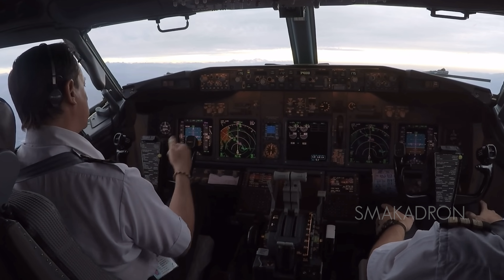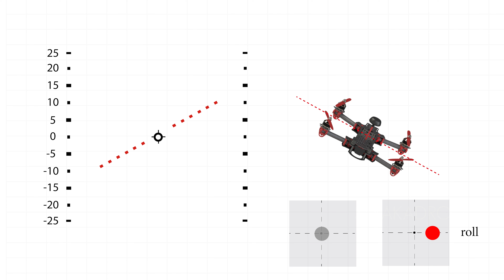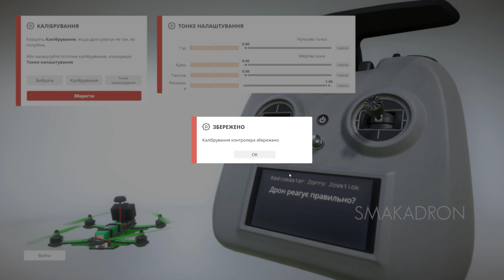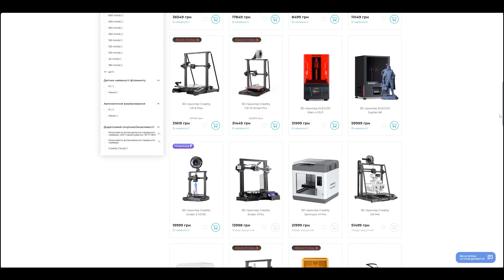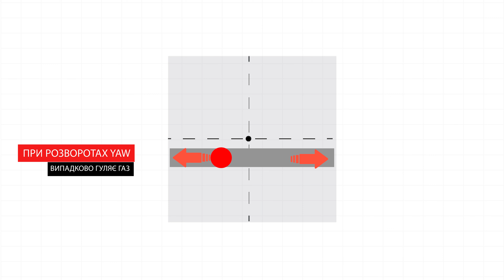УРОК 5. СЕКРЕТИ УСПІШНОГО ЗАВИСАННЯ ДРОНОМ НА МІСЦІ ТА ПОЛЬОТІВ В ПРИМІЩЕННІ. КУРС FPV З 0 ДО ПРОФІ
Друзі всім привіт з вами Смакадрон. Ласкаво прошу на великий курс по FPV з нуля до профі на цьому каналі. Це вже пятий урок, і якщо ви не бачили попередні чотири, то я рекомендую обов’язково їх переглянути, тому що цей курс йде за навчальною програмою.
Сьогодні в нас будуть захоплюючі вправи на зависання FPV дроном на одному місці та навчимось літати в обмеженому просторі. Розповім про ряд психологічних нюансів з польотами в закритому приміщені як на фізілогічному рівні так і технічному. Навчимось підкорювати турбулетність дрона (Propwash ) в свою користь. В цьому уроці нас чекаэ 25 крутезних вправ в різних рівнях їх складності і варіаціях для повного вашого відточування мікроконтолю FPV дрона та відчуття простору навколо себе на інтуїтивному рівні. Для тих хто рве всі траси на симуляторі як барбарис – я підготував дійсно скажені до люті вправи що заставлять добряче пропотітися. Але якщо ви їх виконаєте – то ви будете справжнім супер героєм, але тільки після спайдермена. В наступному відео буде іспит по всім 5 урокам – по результатам якого буде видно чи ви готові взяти до рук справжній дрон і покорити їм небо або роздовбати його в перше дерево. Тому сідайте позручніше - полетіли.

00:00 Початок
02:16 Як працює авіагоризонт
05:24 1 Вправа
10:16 2 Вправа
11:16 3  Вправа
13:04 4 Вправа
13:58 5 Складна Вправа
14:26 6 Вправа
15:47 7 Вправа
17:40 8 Вправа
19:12 9 Вправа
20:12 10 Складна Вправа
21:00 11 Вправа
23:07 12 Вправа
27:08 13 Складна Вправа
29:42 14 Складна Вправа
30:51 15 Вправа
31:48 16 Вправа
33:49 17 Складна Вправа
34:29 18 Вправа
36:06 19 Вправа
37:25 20 Адська Вправа
38:38 21 Найскладніша Вправа
39:50 22 Вправа
40:44 23 Вправа
41:19 24 Складна Вправа
42:22 25 ІСПИТ

Промо-код можна вказати під час оформлення замовлення менеджеру або на сайті

Також в наявності завжди великий вибір компʼютерів та комплектуючих до них

Щоб увірватися в курс по FPV з нуля до профі по теорії - потрібно перейти сюди [Заповнити форму]

Долучайтесь до групи в Telegram У ньому даю відповіді на питання і культурно спілкуємося. Сюди входять відео та бекстейдж, які не входять у головні відео на каналі.